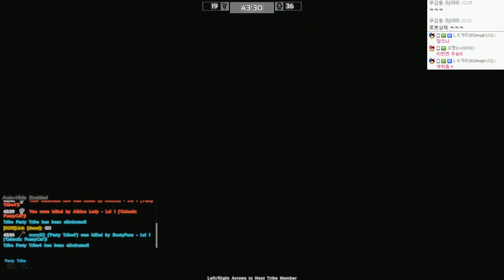공룡 생존게임 아크 ARK 헝거게임 두얼간이(룬,조마문) | #08 - by조마문 ( 아크 서바이벌 이볼브드 쥬라기월드 ARK Survival of the Fittest )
공룡 생존게임 아크 ARK 헝거게임 생존기
쥬라기공원에서 살아남아라! 쥬라기월드 속과 같은 공룡생존멀티게임입니다. 공룡생존게임으로 게임명은 아크 서바이벌 이볼브드( ARK Survival Evolved ) 입니다.